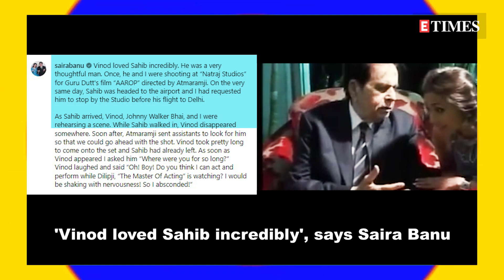Saira Banu pens a note about how Vinod Khanna avoided rehearsing in front of Dilip Kumar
Saira Banu remembered Vinod Khanna on his 77th birth anniversary. The veteran actress shared an anecdote from their film 'Aarop' and revealed how the late actor avoided rehearsing in front of Dilip Kumar. Taking to her Instagram handle, the actress dropped the film's poster and a couple of videos featuring Vinod Khanna and shared an incident where he avoided acting in front of Dilip Kumar.